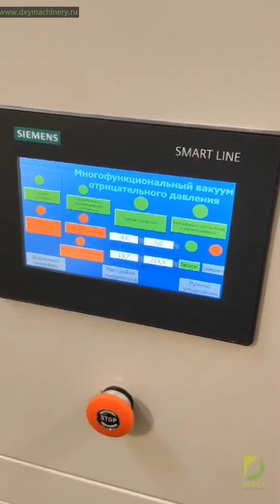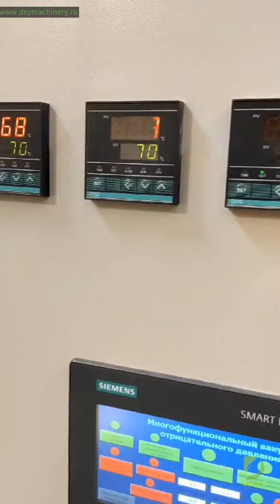Вакуумный обмасливатель для гранул рыбных кормов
Вакуумный напылитель, производимый компанией DEXIYA, уже введена в эксплуатацию у клиента. Он может распылить 20-30% жира на рыбные корма и это тоже снижает выпадение жира из гранул в воду, все это значительно повышает питательную ценность, качество и вкус корма, на данный момент у нас модель производительностью от 1 тонна/час, если у вас такое требование, мы на связи: